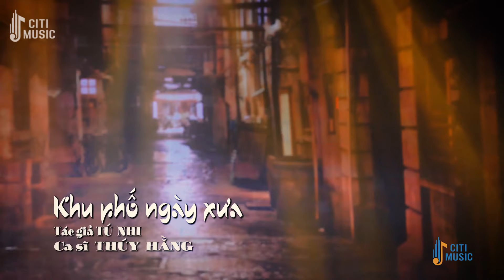Lk Bolero Hải Ngoại Xưa Hiếm Có Khó Tìm Được Gây Nghiện Cả Thế Giới - Nhạc Vàng Xưa Hay Nhất